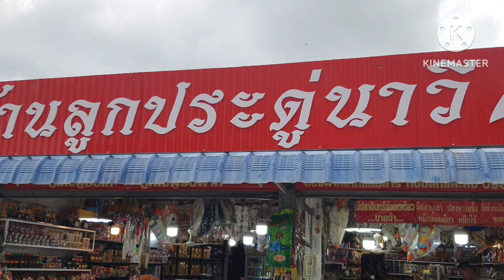แนะนำร้านขายของฝาก อาหารทะเลแปรรูป แสมสาร ตลาดขายของฝาก อาหารทะเลแปรรูป Samaesan Sattahip Chonburi